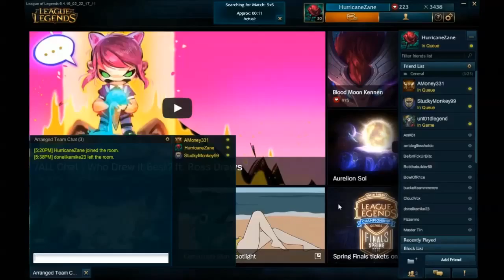League of 20 Minute Que Bans w/ Michael Matt and Austin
Funny moments when waiting for 20 min que bans because if michael's dumbass.